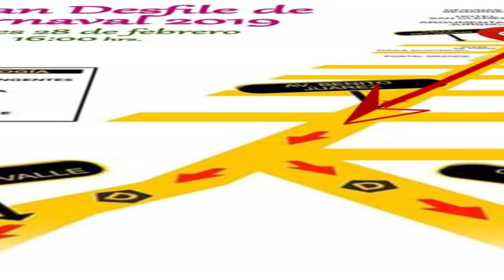¿Sabes cuál es la ruta que seguirá el desfile del Carnaval 500 años Tlaxcala 2019?